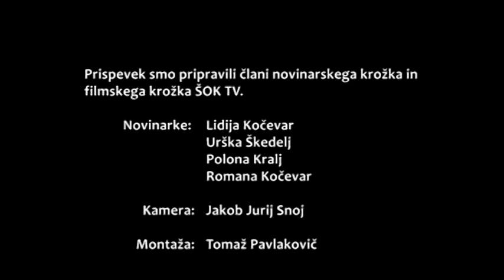Športni dan - Športne igre 2011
Reportaža

Produkcija: Filmski krožek Šok TV
Oktober 2011